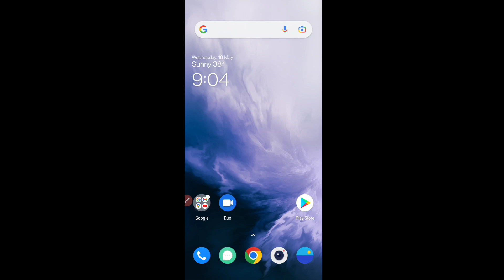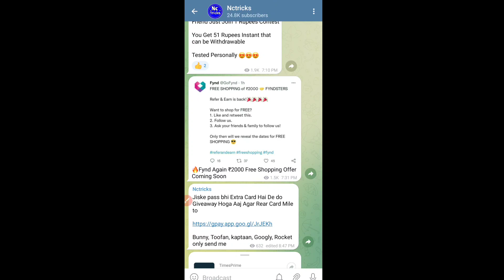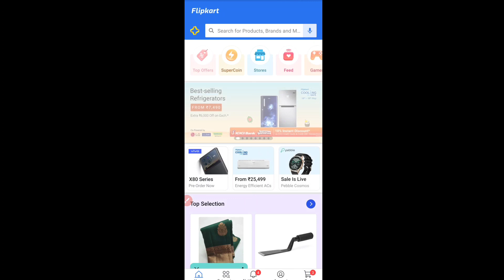Binance Learn & Earn Offer | Fynd Free Shopping Worth ₹2000 | Timesprime Free Subscription |Nctricks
🔥 Binance Offer 👉😍Binance Good News😍

Learn & Earn Event 4th Round

🛑Kyc verified Binance account ready karke rakhna Answer time pe mil jayega.

🔥🔥3 Months Membership of TimesPrime Lite ₹399 FREE Using 25 Supercoin

Tags 🔥